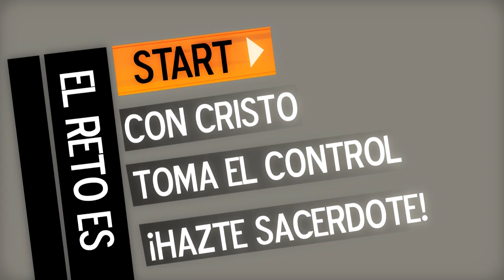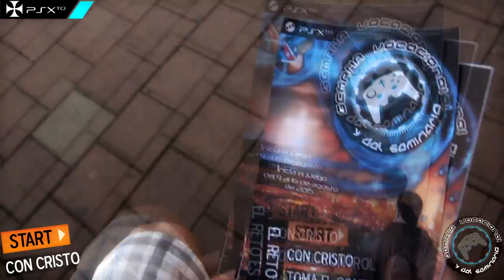Himno Semana Vocacional y del Seminario 2015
EL RETO ES START CON CRISTO, TOMA EL CONTROL HAZTE SACERDOTE
Himno de la Semana Vocacional y del Seminario 2015 - Agosto 9 al 16
Música y Letra: Seminaristas Diocesanos
Grabación Musical: Music Colors
Producción Audiovisual: Delegación de Comunicaciones
Diócesis de Sonsón Rionegro